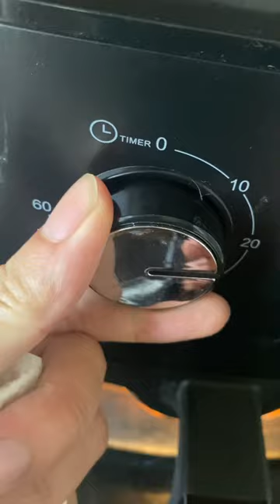Lunchtime with chicken hotpot with river-leaf